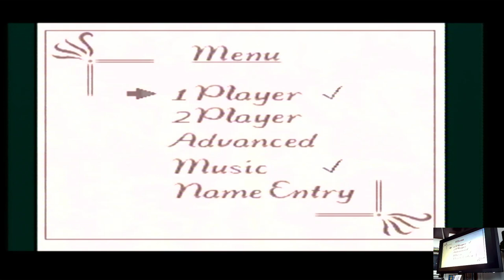Pierre le Chef is... Out to Lunch Super Nintendo / Super Famicom (SNES) | Original hardware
Pierre le Chef is... Out to Lunch